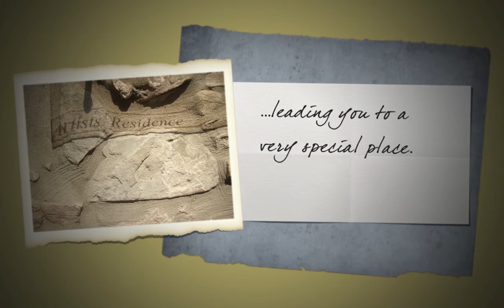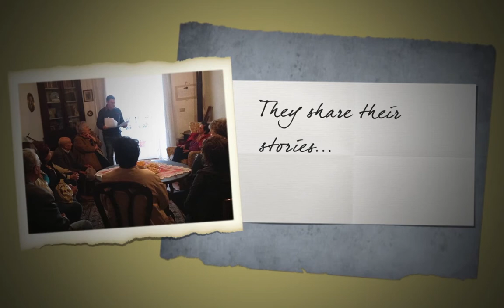Through the Door at Palazzo Rinaldi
Palazzo Rinaldi is an Artists' Residency located in the Basilicata region of southern Italy. A historical property, since 2008 it has been hosting residencies & retreats for artists of all disciplines. Member of Res Artis, International Network of Artists' Residencies, of the Alliance for Artists' Communities and of the Anna Lindh Foundation for the Dialogue Between Cultures.

Selected as one of Top Ten Creative Destinations worldwide by AOL Travel UK (2011) and as one of Italy's 'Exceptional Places to Stay' by the Gazzetta Italiana (2012).